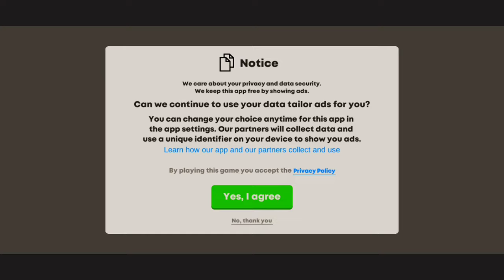Car Crash Simulator : Accident - Mountain Gameplay Walkthrough, Car Crashes ( iOS, Android) | Part 1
Car Crash Simulator Real Car Damage Accident 3D : Mountain - BeamNg Drive  Gameplay Walkthrough (ios, Android) | Part 01

Let's See " who will survive or who will Not "

• Game Developed by Alejandro Francisco Cea Negrin on iOS
• Game Developed by SevenGears On Android

Car Crash Simulator: Real Car Damage Accident 3D a new car destruction simulator

Enjoy this realistic high-speed accident simulator, go down the ramps and crash into the ground, use different vehicles in the same scene, collide with other cars and survive. Feel like you are playing a crash simulator mode, fast action, demolition derby and car war games.

Go down the roads at high speed and go over the potholes if you are able, jump extreme ramps and cause the maximum damage possible. Use a truck to crush the other vehicles. Enjoy extreme destruction on the mountain map, where you will drop your car down the mountain and break it into a thousand pieces watching how cars collide.
Drive through the crash test map and smash car with map items.

If you hit hard enough you can make the car parts fall off, the game uses realistic enough destruction physics for enjoyment. Perform different crash tests on the same level with different cars, and thus destroy them in various ways, you can also crash cars with the ones on the maps and thus break cars.

Features:
- Cars are destroyed and parts fall off.
- Realistic car physics
- Realistic car warp physics
- Amazing realistic 3D graphics.
- Different levels of destruction for the car.
- different camera modes.
- Realistic car handling for better driving simulation.
- Destruction of cars.

,car crash accident simulator: beam damage,car crash simulator real car damage accident 3d | car game,car crash,real car damage accident 3d,
car crash simulator real car damage accident 3d | car game
,accident damage car for sale,car dammage fron car accident
,crash damage,gta 5 crash damage
,gta v crash damage
,real car damage mod,gta 5 real car damage,car damage video
,realistic car damage
,car damage,realistic car damage mod
,gta 5 realistic car damage
,car accident viral video,damage car
,beamng drive crash
car crash compilation
,beamng.drive crashes,game
street racing crash
bmg drive crashes
video game,video game crashes
,crashes,car crash compilation 2023
,crash tes
,high speed crashes
beamng crash compilation
crash car,pc game,cars crash
,car crash video
crash boom punk
satisfying car crashes
,video game car crash
beamng damage test
beamng vehicle damage
gta 4 car damage
gta 5 car damage,does car damage
rs7 damage,bullet damage
gta vice city car damage
gta san andreas car damage
,does damage slow your car down
beamng jump damage
jumping cars damage test
car damage affect performance
evolution of car damage in gta 2023